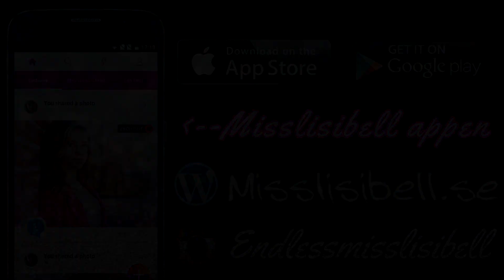H&M HAUL träningskläder ♥ Workout clothing (English subtitles)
Stalka mig ↓

Instagram ♥ endlessmisslisibell

JAG HAR FÅTT MIN EGNA APP!